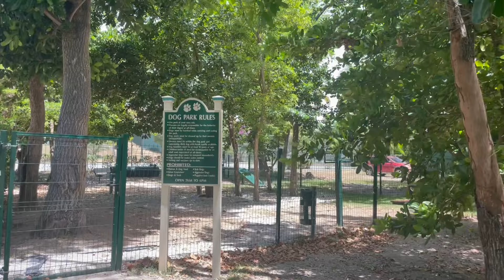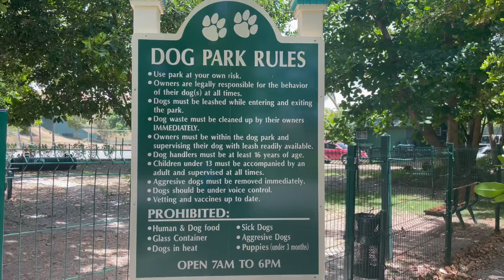Area de Juego para Perros, Palmas del Mar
Enjoy your vacation with a lot of variaty of restaurant, Interest Places, Beach and relax time.

Fairlakes Village

Link Available for you Reservation.